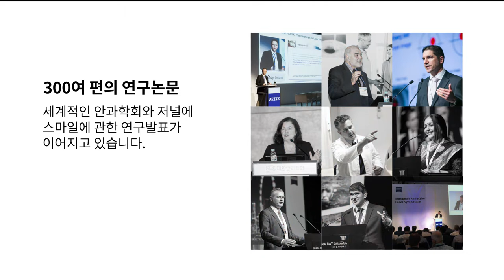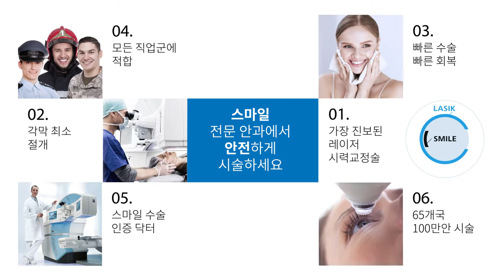김기수안과 smile